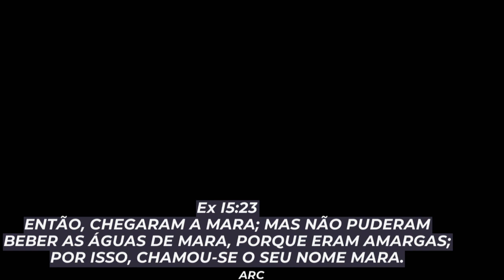Pastor Samoel Cesar - O Senhor que te sara - [25/03/202]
ADCampinas Goiânia